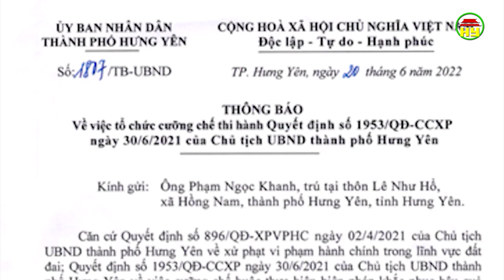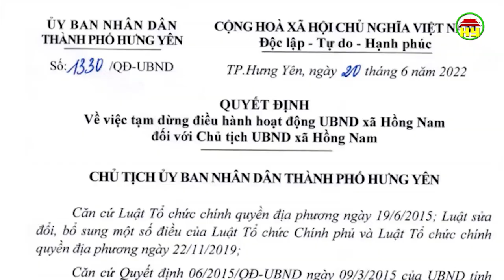Thành phố Hưng Yên kiên quyết giải tỏa công trình vi phạm trái phép.